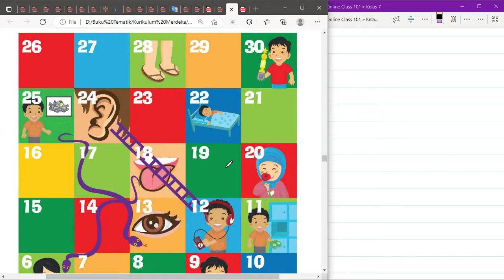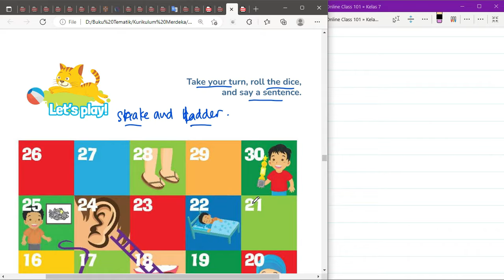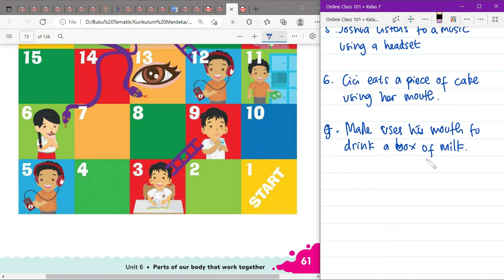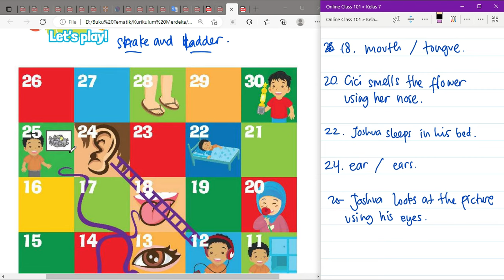Kurikulum Merdeka Kelas 5 Bahasa Inggris Unit 6 | Let's Play | Halaman 61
"Hi Adik-Adik,

Di video kali ini Kak Rina akan membahas materi dan kunci jawaban dari Buku Kurikulum Merdeka Kelas 5 Bahasa Inggris Unit 6 mengenai Let's Play di Halaman 61

ALAT NGONTEN KAK RINA :
Editing : Filmora, Camtasia, CapCut Pro
Laptop : Lenovo Yoga Slim 7i Pro
Pen Tablet : Wacom One by CTL-472 & XP Pen Deco 01 V2
Mic : Soundtech 2.1, TNW-N9 Wireless Microphone, Rode Podmic USB
Tools : Microsoft Edge, OneNote for Windows 11, PowerPoint, Canva Pro